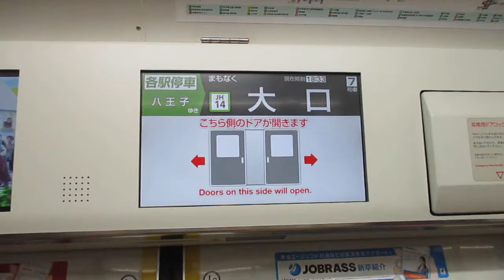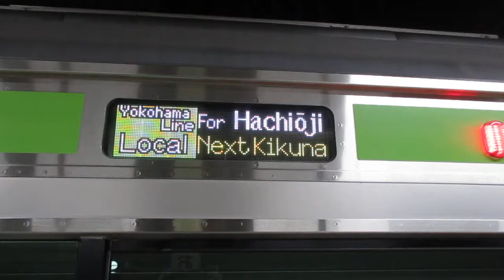【大船～八王子間各駅停車】横浜線各駅停車八王子行きE233系6000番台H008編成 大口駅発車